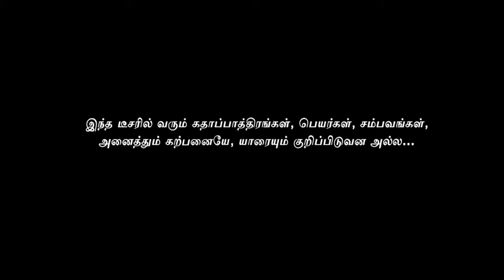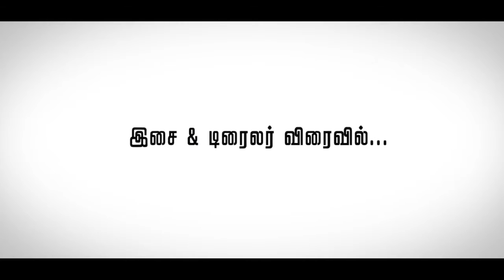Kadavul Irukaan Kumaru – HD Trailer GV Prakash Kumar